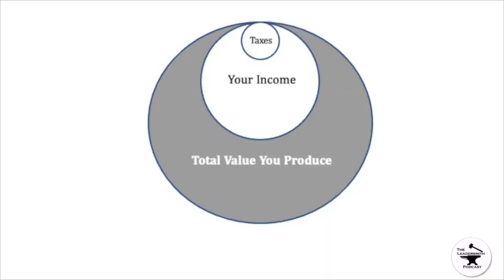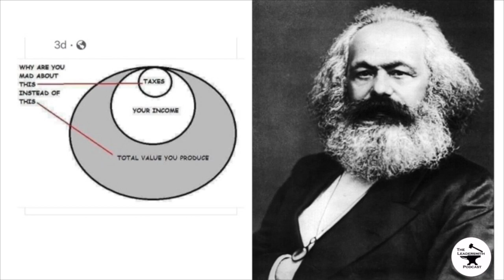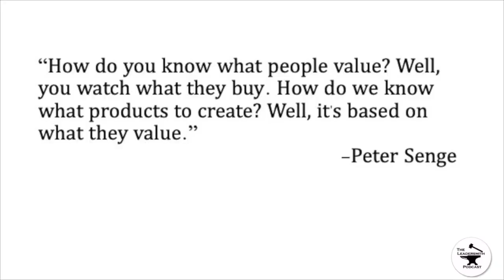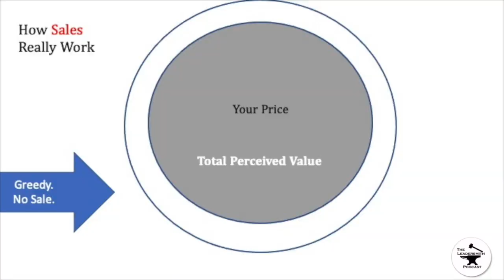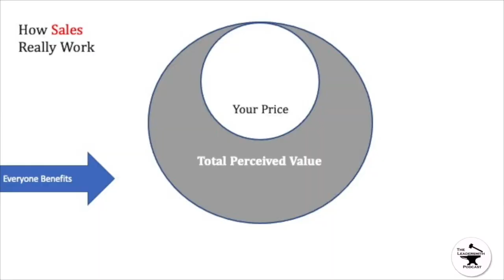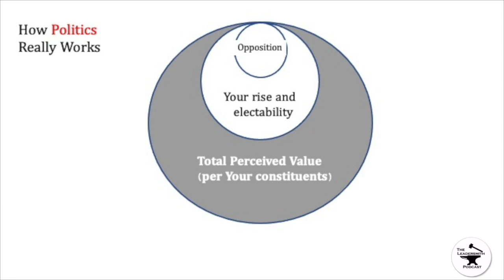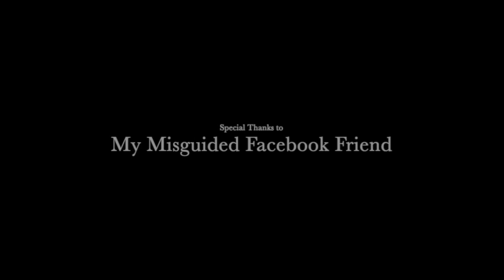THREE CIRCLES THAT EXPLAIN HOW THE WORLD WORKS [ EPISODE 166]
In this episode I describe three circles that explain how the world works. This is a bold promise, but in 10 minutes, I hope to reframe the way you see everything from taxes to income to sales to politics to leadership--it is all explained with three circles.

I would like to hear from you. I would like to hear if this was useful.